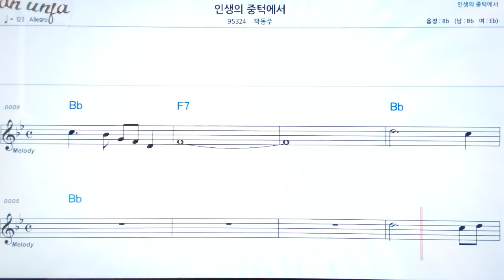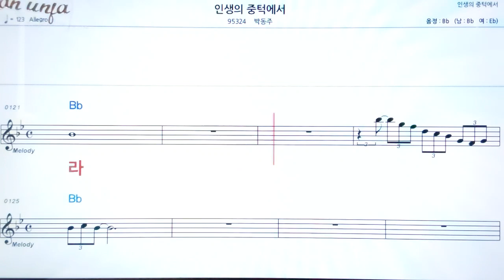인생의 중턱에서/박동주👍악보, 노래,기타 코드,가사,Karaoke*카라오케 반주